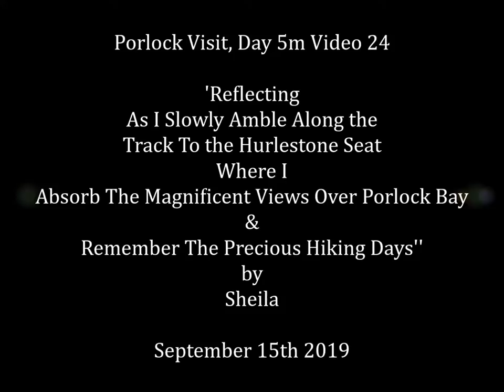Porlock Visit, Day 5, Video 31,' A Reflective Amble up to the Hursletone Seat To Absorb the Beauty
A gentle walk up to the bench at the bottom of Hurlstone Combe where I sit for a while and have a good look at the landscape and magnificent scenery all around--great views over Porlock Bay  and the extending Coastal path towards Lynmouth--this has been a brilliant 5 days--really enjoyed the hiking